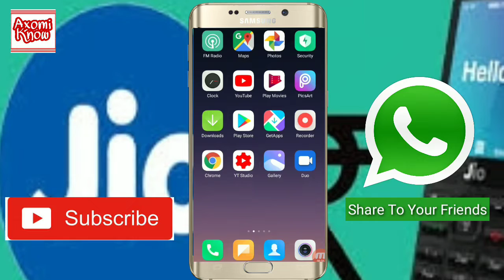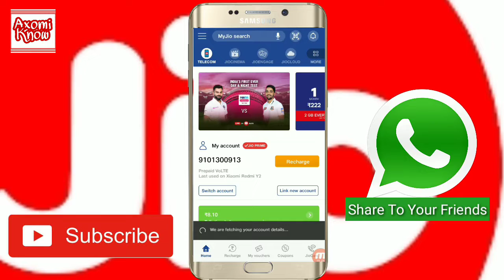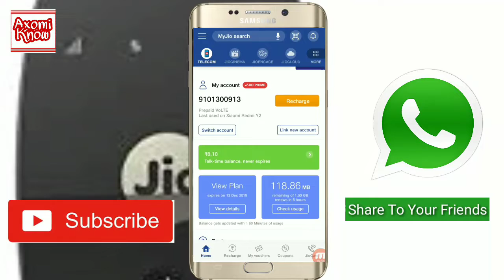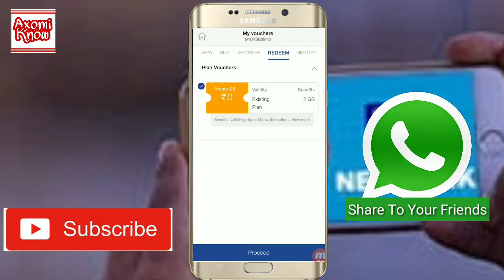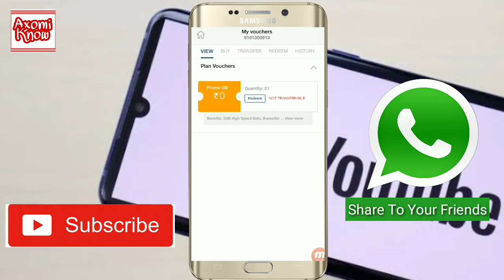Jio 2020 New Offer | jio sim অত প্রত্যেক দিন ২ জিবি ইন্টারনেট free, নতুন নিয়ম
Daily 2Gb Free mb In Jio Sim | jio sim অত প্রত্যেক দিন ২ জিবি ইন্টারনেট free, নতুন নিয়ম | 2020 jio

Myjio download korok aru upobhog korok
2 gb proittok din